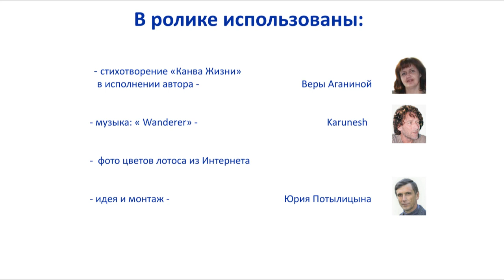Вера Аганина "Канва Жизни"